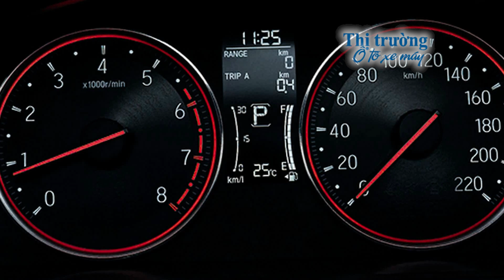💖 HONDA City 2020 động cơ tăng áp sắp về Việt Nam 👉 Thị trường ô tô xe máy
💥► Clip name: ✅ HONDA City 2020 động cơ tăng áp sắp về Việt Nam 👉 Thị trường ô tô xe máy 🌺
💥►Tin mới hàng ngày về thị trường ô tô xe máy của Việt Nam, thông tin giá cả thị trường ô tô xe máy ở nước ngoài liên quan đến Việt Nam do Team Thị trường ô tô xe máy tổng hợp và thực hiện.

🌹🌹🌹 CAMERA & Montage: Team "Thị trường ô tô xe máy"  💋💋💋

THỊ TRƯỜNG Ô TÔ XE MÁY